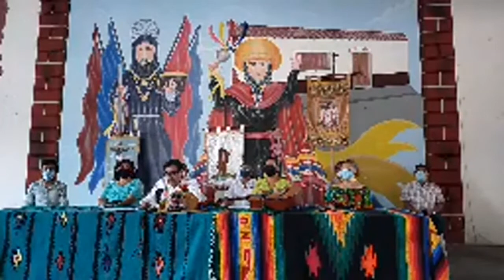¡Se cancela la Fiesta Grande de Chiapa! | El anunció lo dio el patrono de los Parachicos